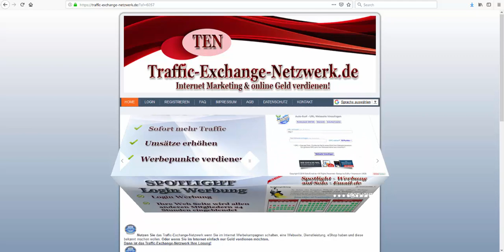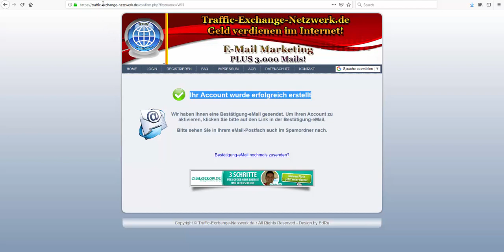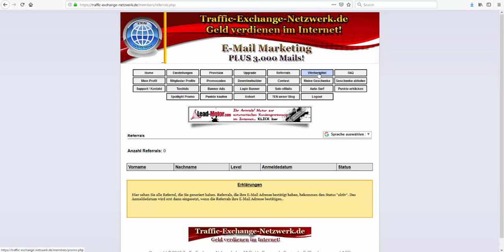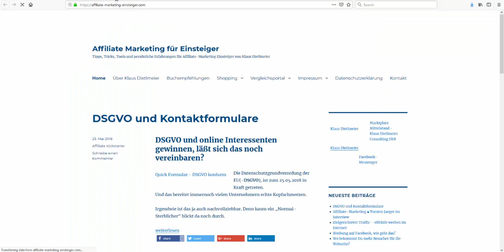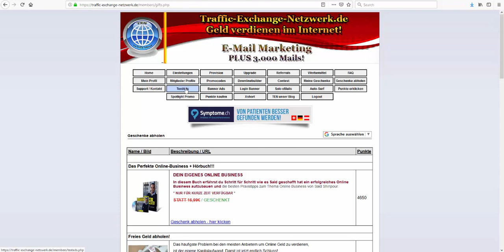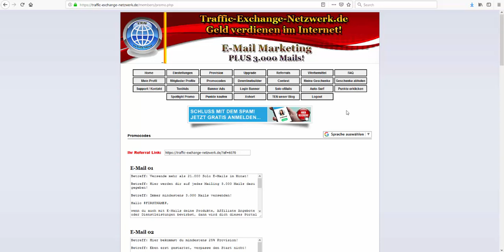Registrierung auf der Werbeplattform "Traffix Exchange Netzwerk"! Online Geld verdienen!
Hier zeig ich dir wie du dich auf dieser Werbeplattform registrieren  bzw. anmelden kannst, sowie einen kurzen Überblick über diese Plattform!